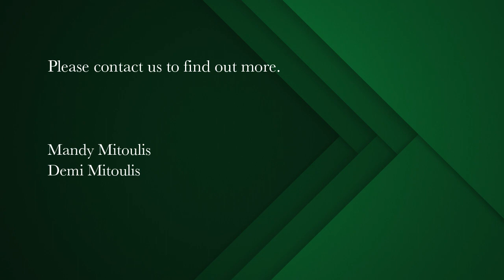3 bedroom house for sale in Green Point | Pam Golding Properties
Enviable lifestyle and perfect location
Showcasing Green Point, harbour and city views from an enviable elevated aspect, this immaculate north facing home is truly the entertainer’s delight.  Conveniently located a short drive from the Green Point Urban Park, V&A Waterfront, schools, iconic stadium, and the city centre, placing endless opportunities right on your doorstep.

An ambience of serenity and timeless elegance created by gleaming Oregon wood offset by muted tones of treated cement floors, together with high ceilings, custom design stacking doors and plantation style aluminium shutters. This home radiates style and quality throughout including Iroko hard wood stairs and custom made Kiaat vanities in all three en suite bathrooms.  The property has two road access and direct access via the two garages.